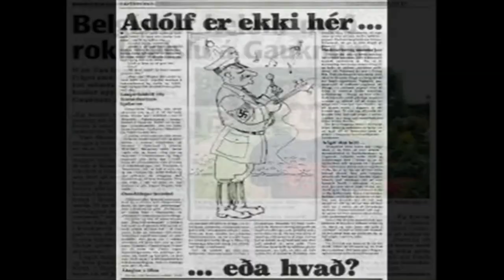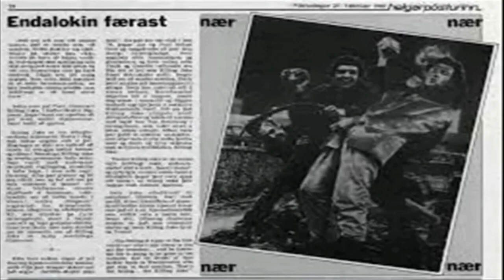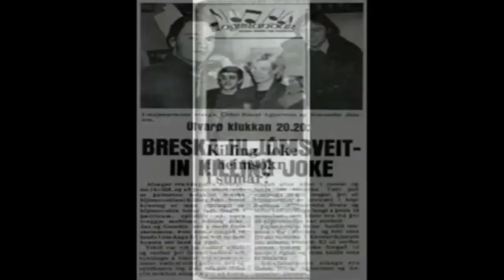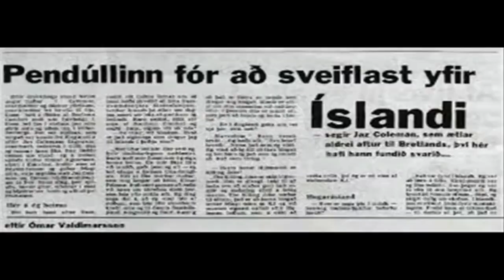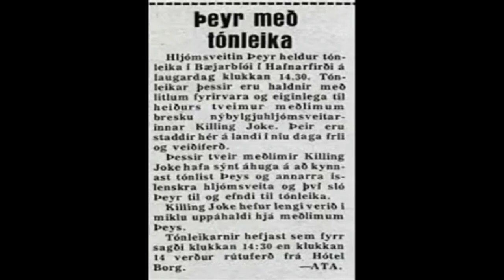Jaz Coleman and Geordie Walker and Peyr (Niceland) The Catalyst Instrumental Mix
In 1982 Jaz and Geordie scarpered over to Iceland and teamed up with Peyr.
This was one of Three songs they did together.
Honour the Fire 🔥 R.I.P Geordie Walker 🔥
If You want to find out more about this,hit the